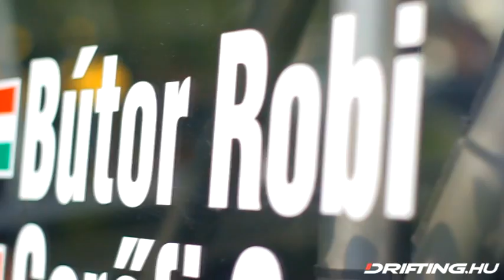Ladaracing All Star Gála 2013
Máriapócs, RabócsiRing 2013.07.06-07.